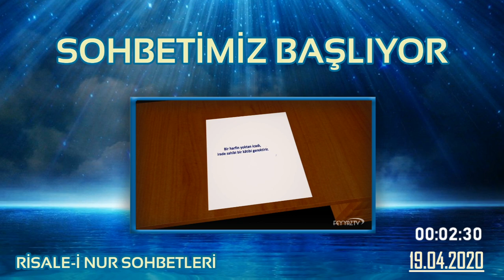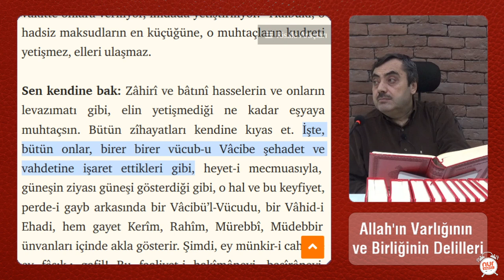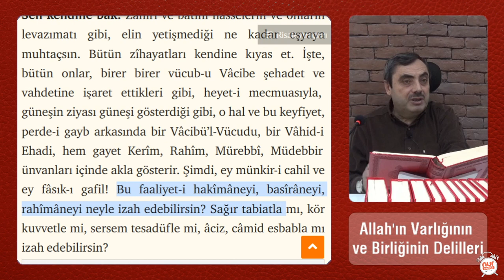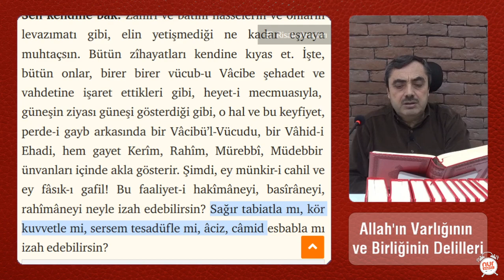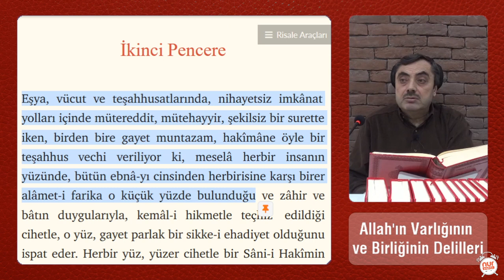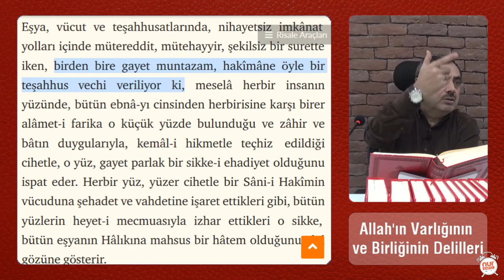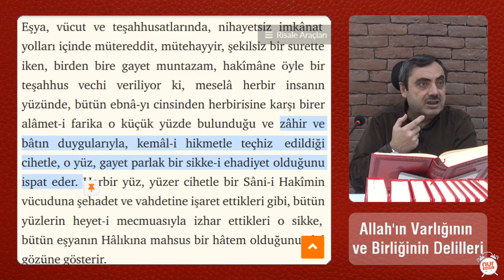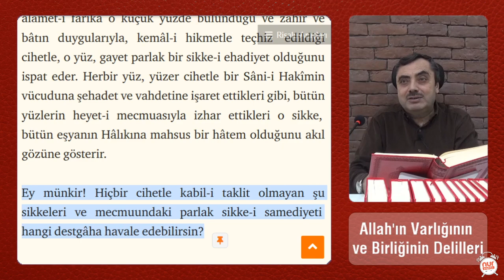Risale-i Nur Sohbetleri - 19.04.2020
Konu:  Allah’ın Varlığının ve Birliğinin Delilleri (Tevhid Dersi) Otuz Üçüncü Söz ( Birinci ve İkinci Pencere )
Dersi Okuyan : Mustafa KARAMAN
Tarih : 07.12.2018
Adres : Yenimahalle Ülkü sok No:2 Tepeüstü / Küçükçekmece / İSTANBUL
İrtibat : 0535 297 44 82

HER GÜN 21:30 RİSALE-İ NUR SOHBETLERİ
Hükümetimizin Coronavirüs ile ilgili BU HAFTA SONU İÇİN almış olduğu tedbirler gereği yayınlarımız PREMIERE SOHBET olarak devam etmektedir.
Sohbeti paylaşarak daha çok insanın istifade etmesine vesile olabilirsiniz...